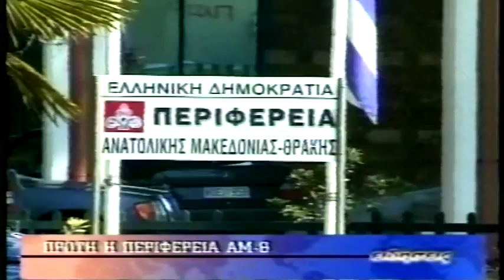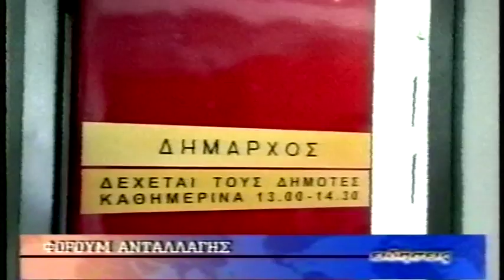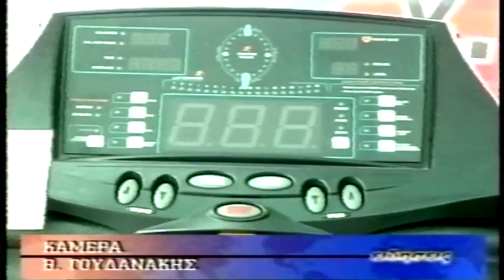ΔΕΛΤΙΟ 20 10 2005 ΜΕ Χ ΤΣΟΥΜΠΡΗ x264